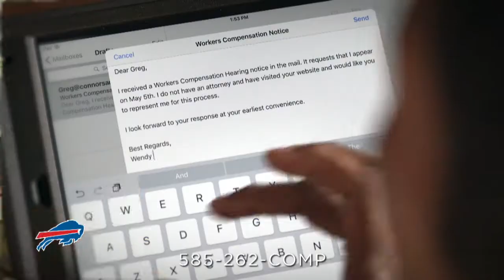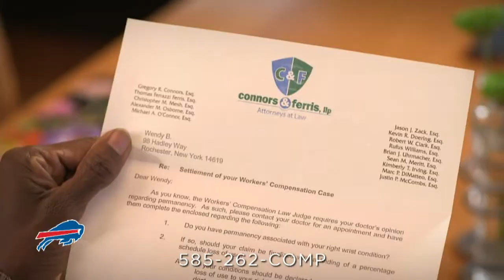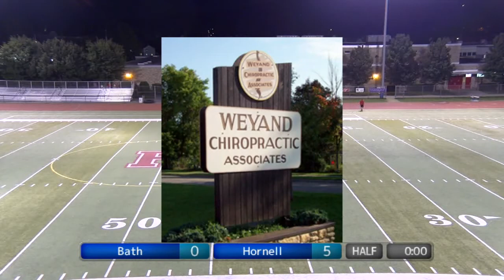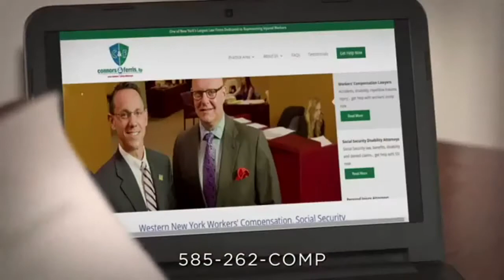Hornell vs. Bath Girls Varsity Soccer 2017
Hornell Lady Raiders vs. Bath Haverling Lady Rams Girls Varsity Soccer September 21, 2017